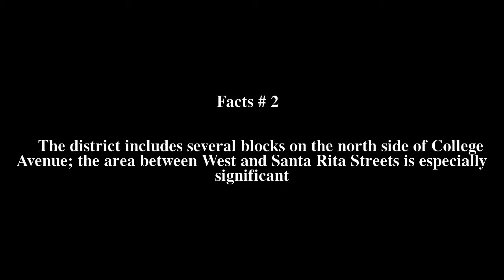Silver City North Addition Historic District Top # 6 Facts